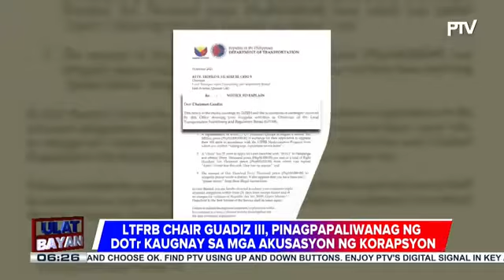PBBM, ipinag-utos na suspendihin si LTFRB chair Teofilo Guadiz III dahil sa umano'y katiwalian